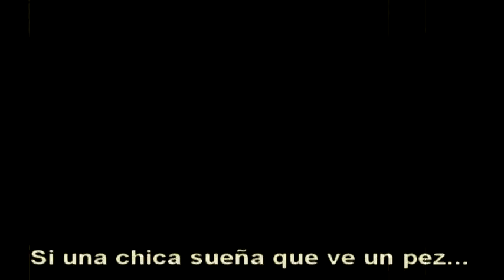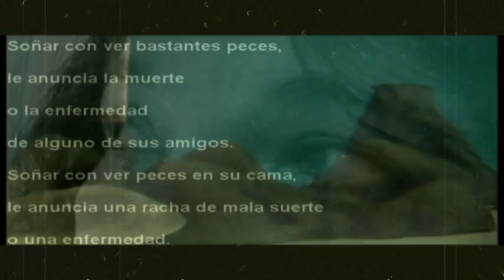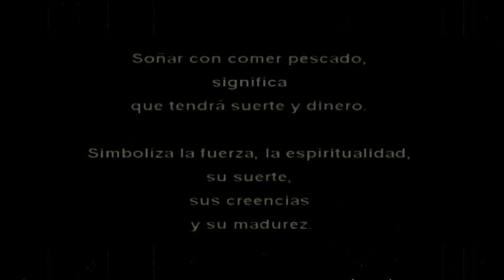si una chica sueña con un pez